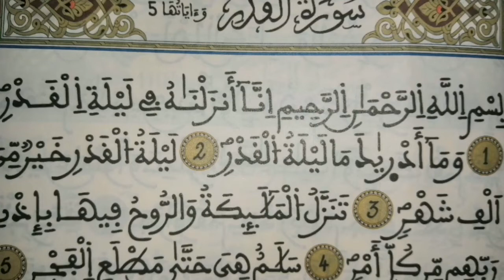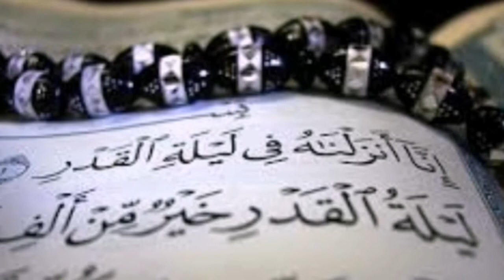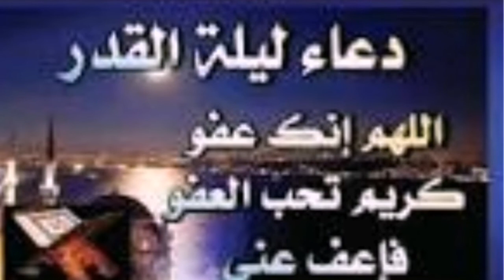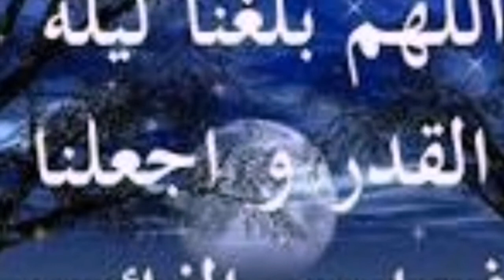ليلة القدر :سبب تسميتها فضلها وتوقيتها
ليلة القدر# توقيتها